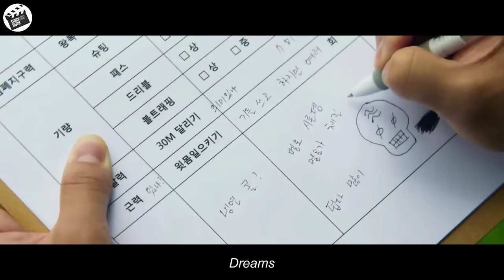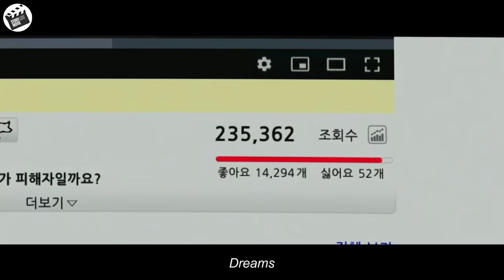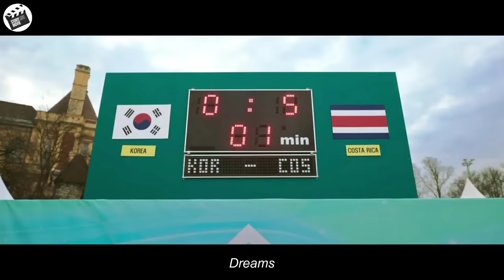Just a group of homeless, but capable of becoming legendary soccer players